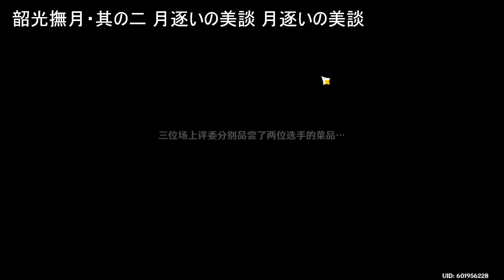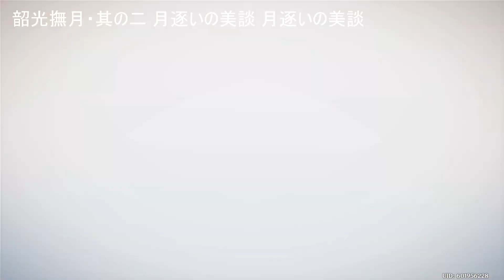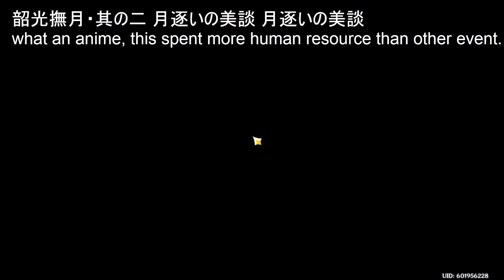Genshin Impact 211010 韶光撫月・其の二